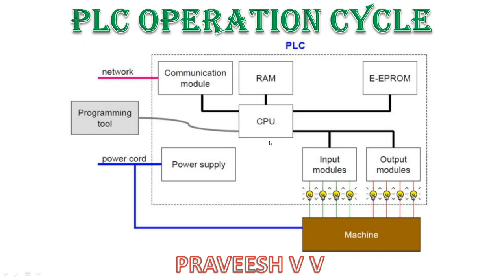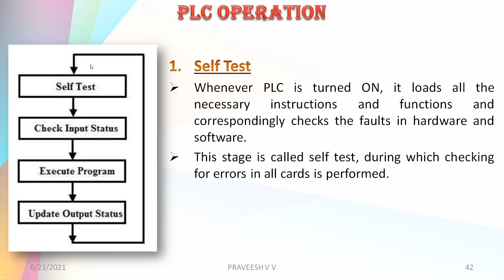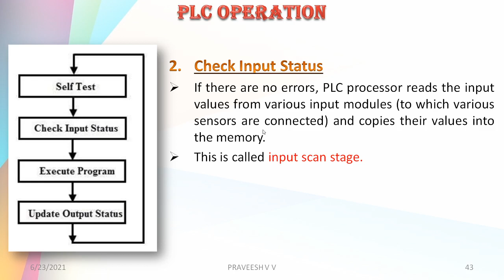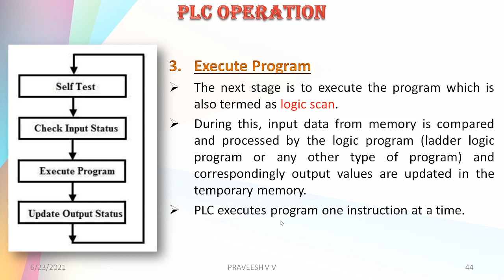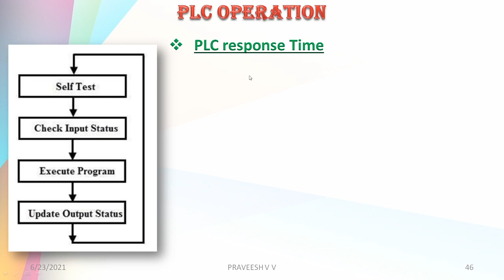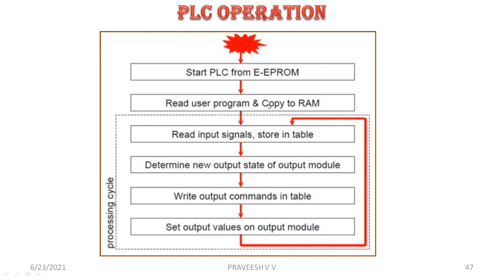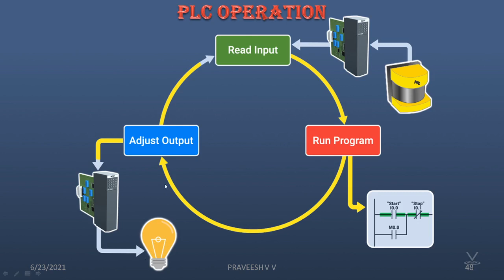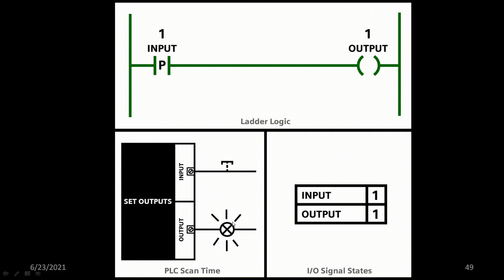6.3 PLC OPERATION CYCLE | EE404 IIA MALAYALAM| EE404 KTU EE